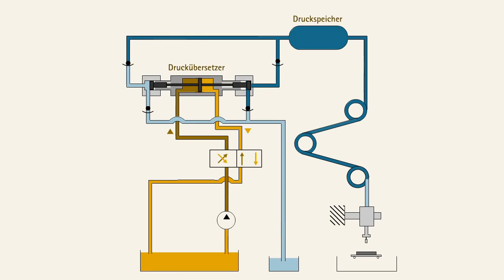Wasserstrahlschneiden (Fertigungstechnik)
) Wasserstrahlschneiden ist das Thema dieses informativen Lernvideos aus dem Bereich der Fertigungstechnik. Es wurde erstellt durch den Kurs Fertigungstechnik im Online Fernstudiengang Wirtschaftsingenieurwesen der "oncampusFHL". Weitere Informationen finden Sie hier:

Dieses Video wurde von einem anderen YouTube-Nutzer erstellt und mit der Creative-Commons Lizenz "CC-BY" veröffentlicht, also für die Verwendung durch andere YouTube-Nutzer zugelassen. Das Original-Video stammt von: